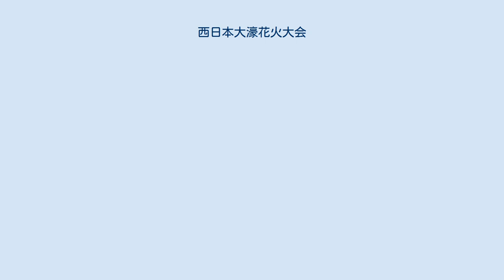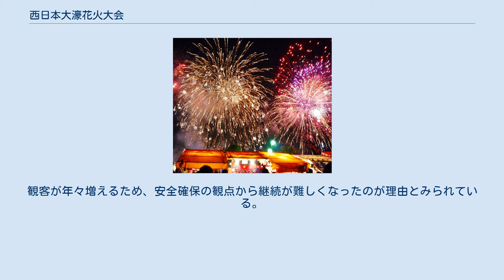西日本大濠花火大会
西日本大濠花火大会（にしにっぽん おおほり はなびたいかい）は、福岡市で1949年から2018年まで開催されていた花火大会。
 毎年8月1日に、福岡県福岡市中央区にある大濠公園で開催されていた市内最大級の花火大会であった。
例年概ね6,000発の花火が夜空に上がる。
 この花火大会には、毎年45万人前後の観客が花火を観に会場に訪れる。
 西日本新聞社など地元企業が協賛して大会が運営されている。
2007年には、プロ野球福岡ソフトバンクホークスの松中信彦選手も個人協賛し、仕掛け花火で「鷹ファン日本一」のメッセージを贈った（松中は翌2008年にも個人協賛し、「秋に皆で笑おう」と5年ぶりの優勝奪還を誓うメッセージを贈った）。
また、特別観覧席が初めて設置され、約千人が迫力満点の花火を堪能していた。
 NHK福岡放送局は1992年に大濠公園近くに移転して以降、総合テレビで特別中継番組を行っていた。
2008年は福田康夫内閣改造関連のニュースが延びて総合テレビで放送できなくなり、教育テレビで前半部分のみ生中継し、翌日深夜に教育テレビで改めて完全放送された。
2009年からは総合テレビでの特別編成で放送ができない場合と8月1日が日曜日の場合に教育テレビで中継されている。
そのため総合テレビでの全国ネットの番組は週末に振り替え放送される。
 福岡タワーから見た花火大会（2013年） 戦没者の鎮魂と戦後復興を目的に1949年から開催。
1967年から1978年までの間は開催されず中断したが、福岡市制90年・大濠公園開園50年にあたる1979年に復活した。
その後、2018年まで1988年の大濠公園改修工事の年を除いて毎年開かれた。
 2018年9月14日、主催する西日本新聞社が同日付の朝刊で、この花火大会を同年夏限りで終了させることを発表した。
観客が年々増えるため、安全確保の観点から継続が難しくなったのが理由とみられている。